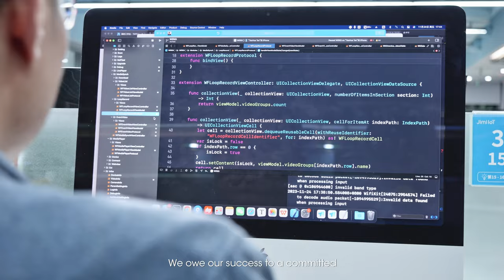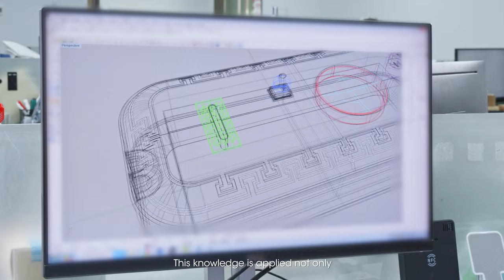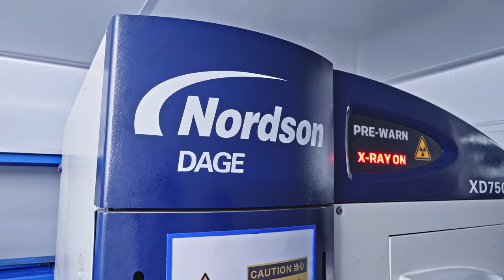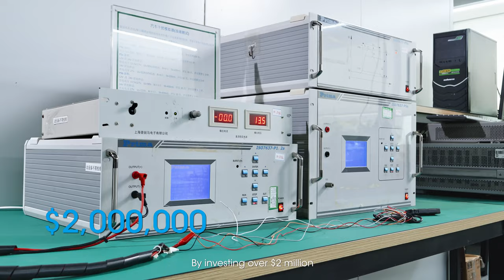Jimi IoT Smart Manufacturing Facility - Your One-Stop OEM & ODM Partner! (4K)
With over 20 years in the IoT industry, Jimi IoT's cutting-edge Smart Manufacturing Facility delivers top-notch OEM and ODM services.

Key Highlights

55+ million devices delivered
6 million units shipped annually
1 million units produced monthly with an impressive assembly speed of 500 units/hour

Team Strength
Our success is driven by a 300-strong R&D team, ensuring our products meet market demands and technological advancements.

State-of-the-Art Facility
Located in Huizhou, China, our facility boasts 9 SMT and 10 assembly lines, representing a $30 million investment.

Eco-Friendly Approach
We believe in a future where technology and nature coexist, reflected in our $2 million laboratory emphasizing environmental responsibility.

Unlock the Future of Connectivity